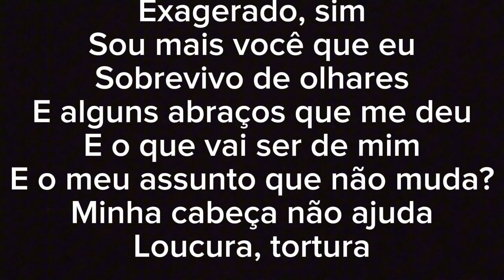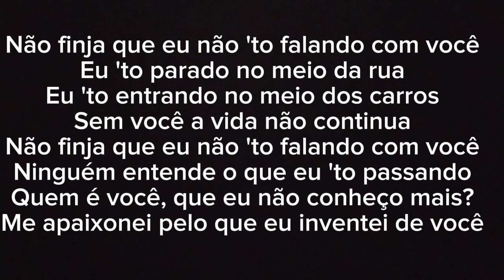karaokê De Quem É A Culpa-Natanzinho Lima#karaokê